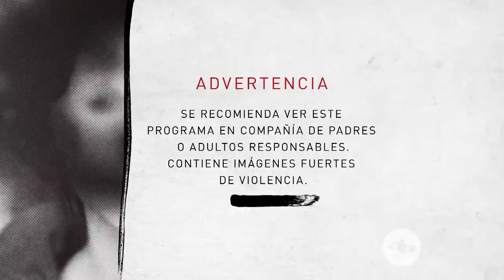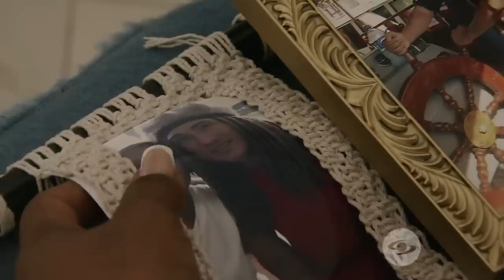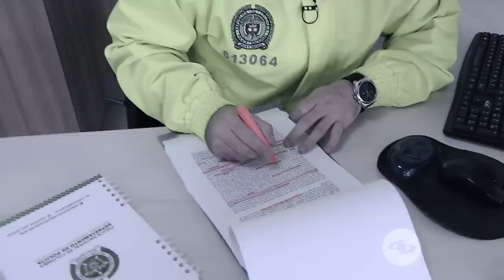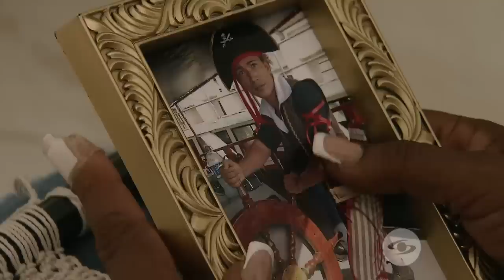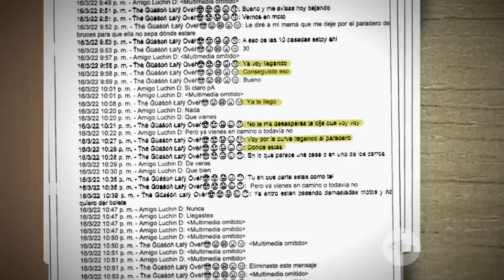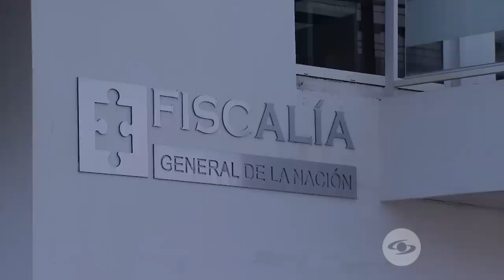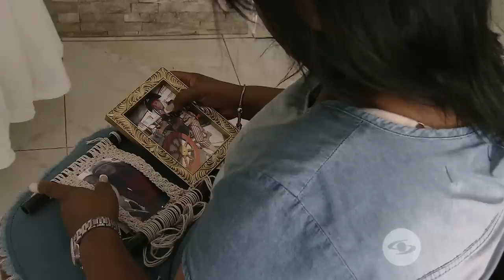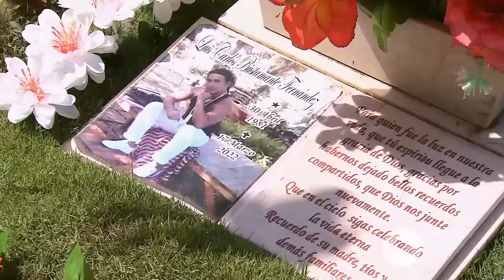Misterio en la Isla de San Andrés: Un brutal crimen deja perpleja a la comunidad - El Rastro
En el 2022, la tranquila Isla de San Andrés fue sacudida por un escalofriante suceso. El cuerpo sin vida del talentoso bailarín, Luis Carlos Bustamante, fue hallado cerca de la cueva de Morgan.